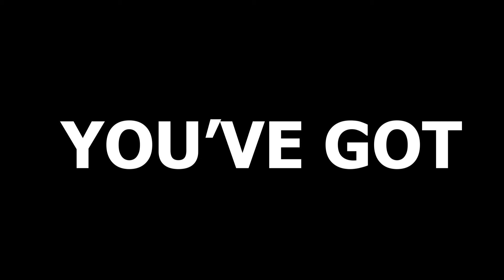The Battlefield 4 Campaign Is Very Strange...